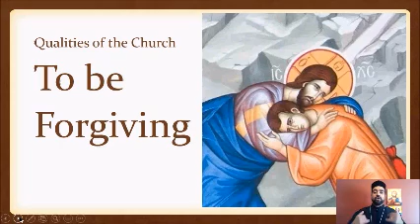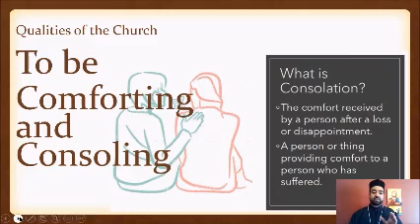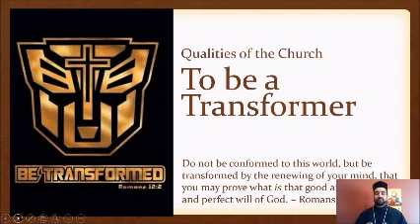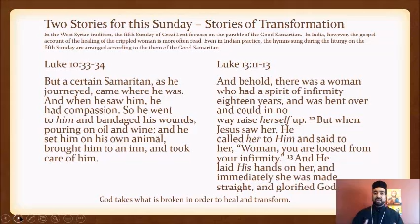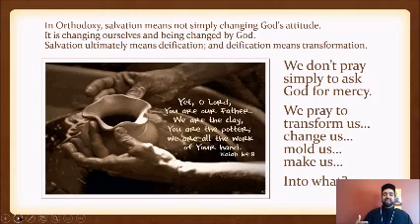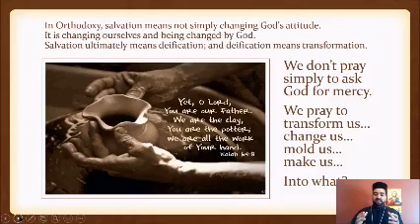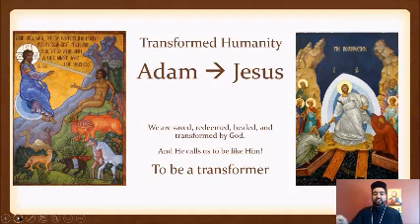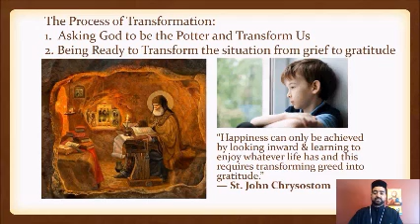Qualities of the Church - Transformers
SBGOC Lenten Series - Week 4
Looking at the Qualities of the Church and what makes the Church different than any other group.
The qualities of the Church are the qualities of God because we are called to be a reflection of God in the world.